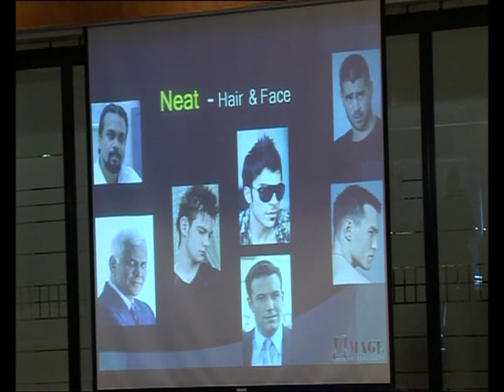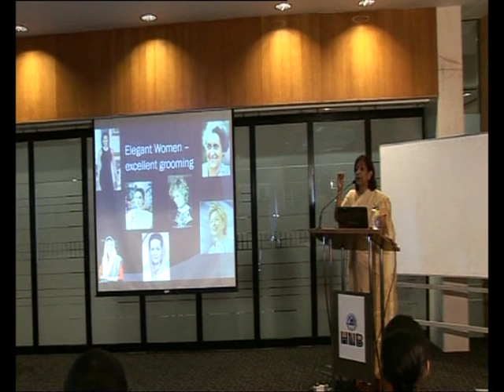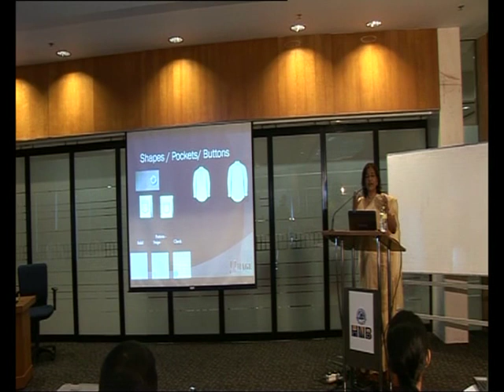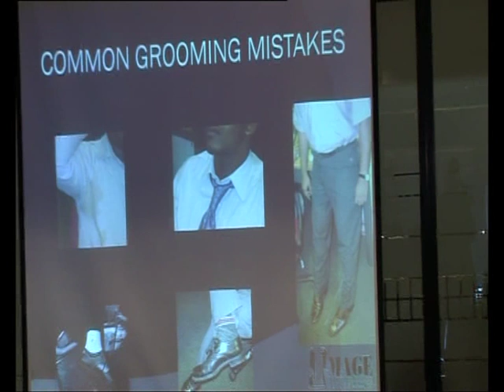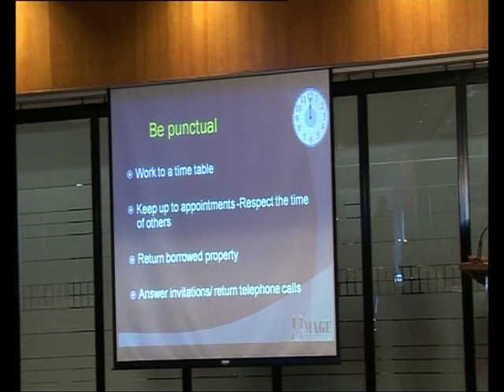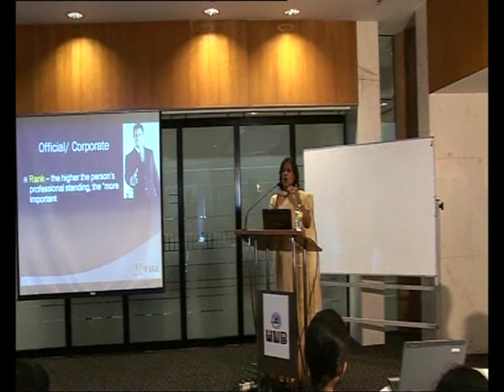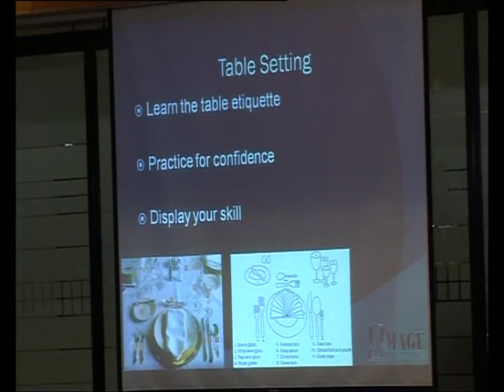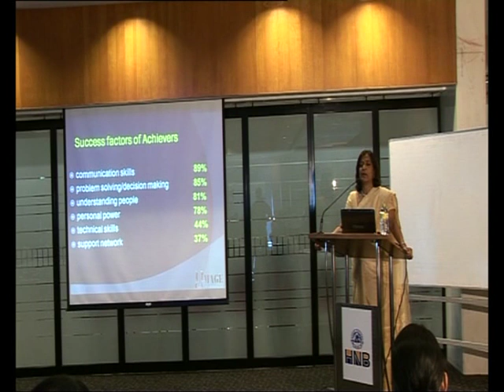Skills for Life - a presentation by Image Consultant Nayana Karunaratne at HNB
Nayana Karunaratne, Image Consultant, Academy of Personality Development gives some valuable advice to participants of the first Empower Youth workshop as part of the HNB Yauwanabhimana programme.